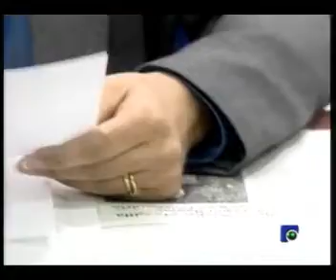INFORMATIVO 23 01 2013 PARTE 2